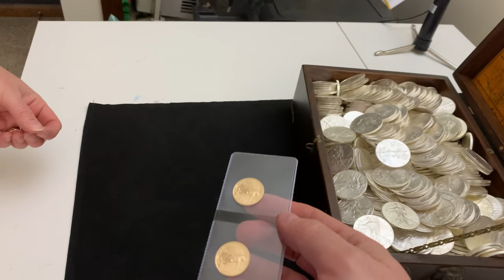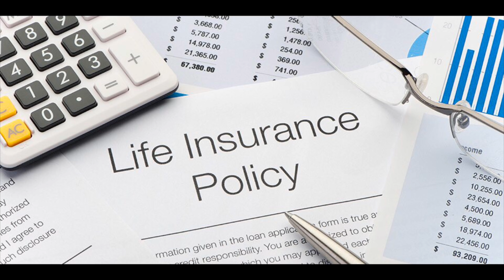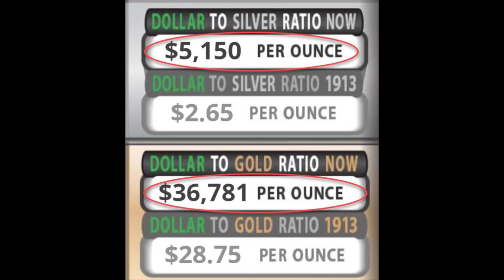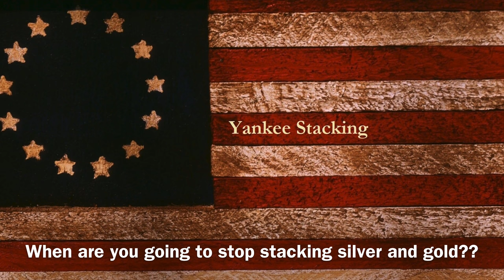THIS is when I stop stacking silver and gold! 🛑✋🏻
This is when I stop stacking silver and gold!  So how do I answer Mrs. Yankee’s question on when I will stop stacking silver and gold?  Do I have a precious metals ounce goal?  Am I stacking silver to my weight?  And how does my stacking strategy to "stack dense" factor in?  Gold is the base of my stack.  From a Macro-economic standpoint, I’d stop my gold and silver stacking if (among other things) the government stops it’s profligate spending and consistently balances its budget to live within our country’s means.  AND the Federal Reserve stops gorging itself on currency printing--or just "End the Fed!"  AND our monetary system returns to a gold standard where our currency is backed by real money.  AND we stop relying on a debt-driven fake economy and allow interest rates to return to normal.  But short of that we are not gonna stop stacking silver and gold.  Silver--especially constitutional silver and government-minted bullion--is more versatile.  Gold is barter between nations, silver is barter between people.  But short of an economic apocalypse, silver’s has something I think Gold doesn't have--a greater and more dramatic upside potential.  Profit potential is huge with silver!  Since I view my PMs as primarily INFLATION INSURANCE I want to determine the appropriate amount of inflation insurance to stack.  What’s my target?  Watch my video and find out!

Topics discussed: silver, stacking silver, gold, precious metals, silver price, spot price, silver stacking, government spending, balanced budget, federal reserve, FED, currency printing, monetary system, gold standard, fiat currency, money, debt, economy, interest rates, constitutional silver, bullion, barter, economic collapse, profit, inflation, insurance, stacking gold, stack silver, stack gold, silver bullion, silver coins, silver eagles, gold coins, gold bullion, investing, investing in silver